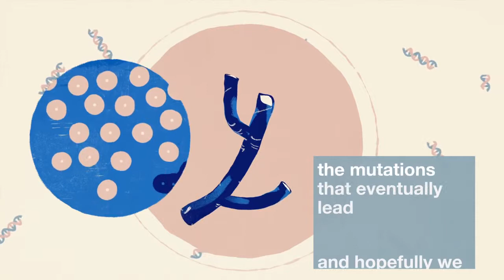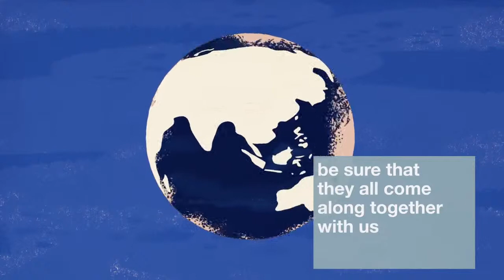Why Coral Reefs Are Important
With Dr. Kristen Marhaver

"Coral reefs are suffering – and we aren’t going to save them through small-scale, feelgood actions like reusing our shopping bags or hotel towels. Kristen Marhaver is Postdoctoral Scholar at the University of California at Merced, working at the Caribbean Research and Management of Biodiversity (CARMABI) Research Station in the Netherlands Antilles. She explains why coral reefs matter, and what actions we need to take."